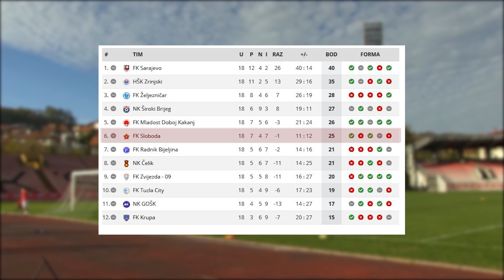Crveno-crni sutra igraju najvažniju utakmicu sezone - 30.11.2018.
U okviru 19. nogometne Premijer lige BiH FK Sloboda u subotu na Tušnju dočekuje ekipu Mladost Doboj iz Kaknja. Ovo je posljednja utakmica koja se igra na Tušnju i to pred praznim tribinama.